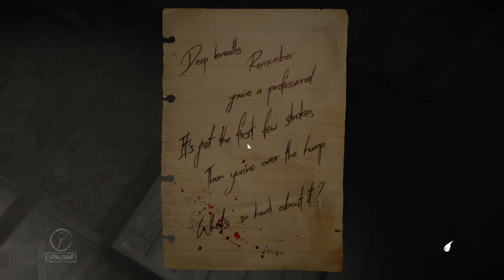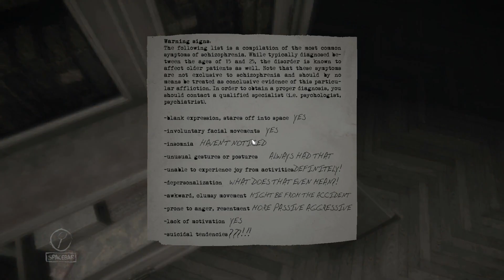Gameplay " Layers of Fear " 4 \14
Basic walkthrough of Layers of Fear.